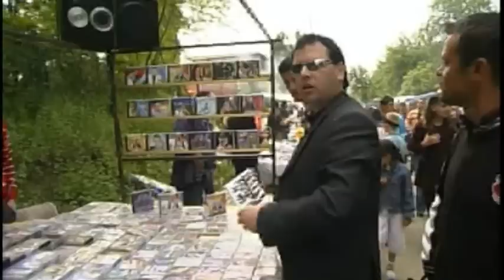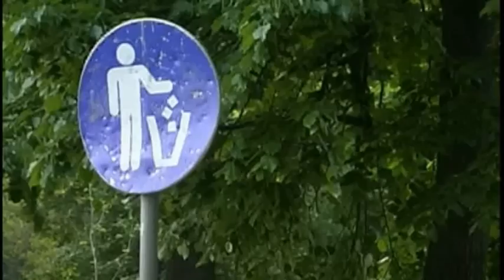n'KARABASH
May 05 2006, Karabash Prizren